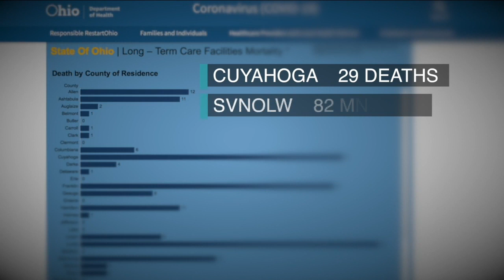Ohio nursing homes report hundreds of COVID-19 deaths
The Ohio Department of Health has released the first reports of COVID-19 deaths in longterm care facilities across Ohio, revealing at least 276 have died since just April 15.